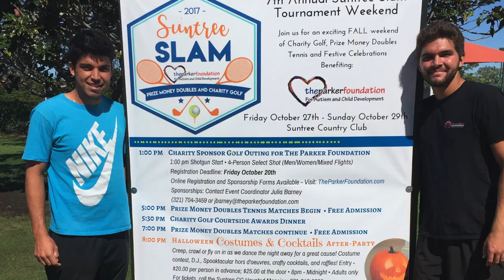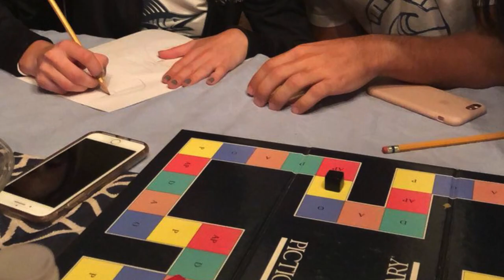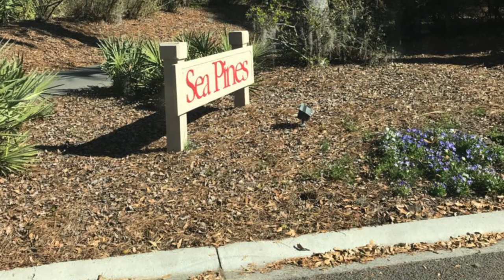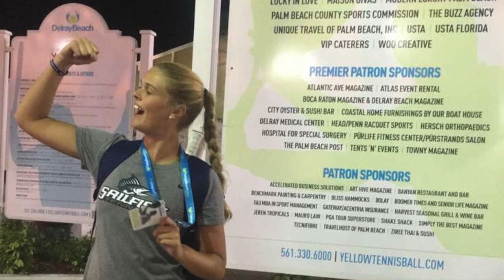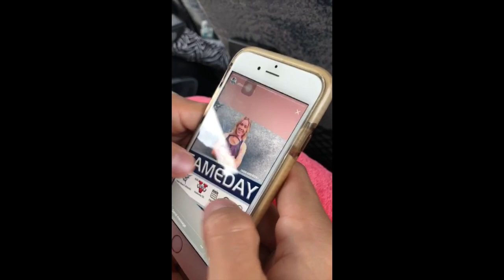Palm Beach Atlantic Tennis 2017 2018